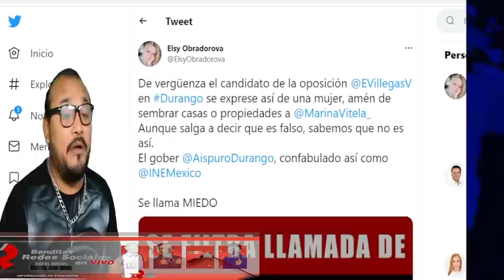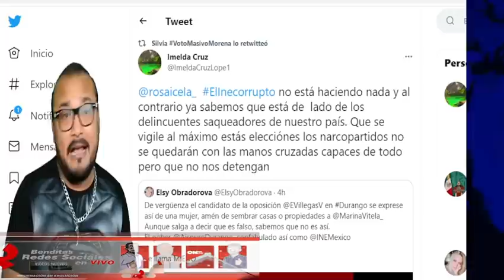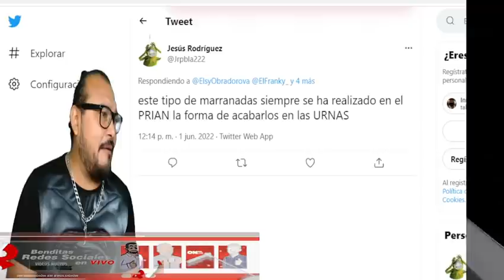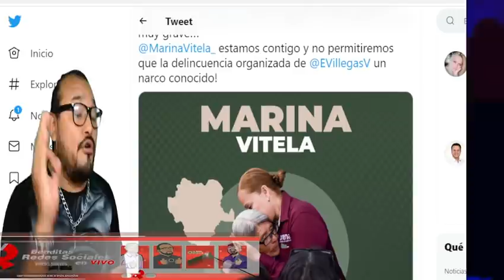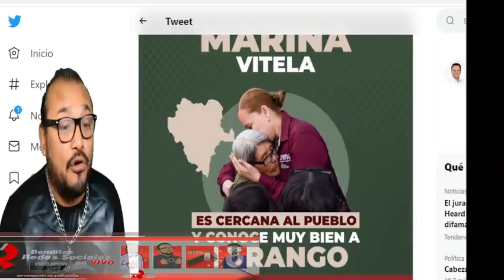¡SE FILTRA AUDIO! NO VAS A CREER LO QUE ¡PLANEAN VS MARINA VITELA!